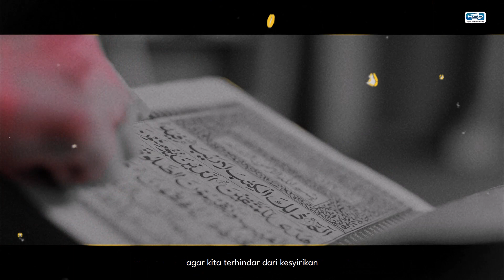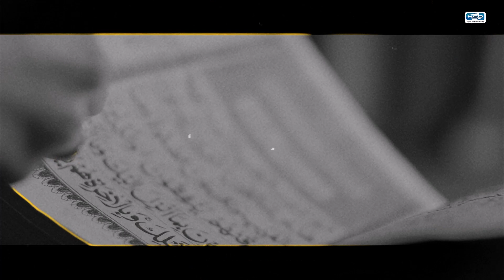DO'A BERLINDUNG DARI KESYIRIKAN - Ustadz Rian Abu Rabbany Hafizhohullah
Dapatkan berbagai konten Islami dengan bergabung di Grup WhatsApp Kajian Sunnah Bandung. Klik link di bawah ini mendaftar :

Semoga bermanfaat.

Barakallahu fiikum.